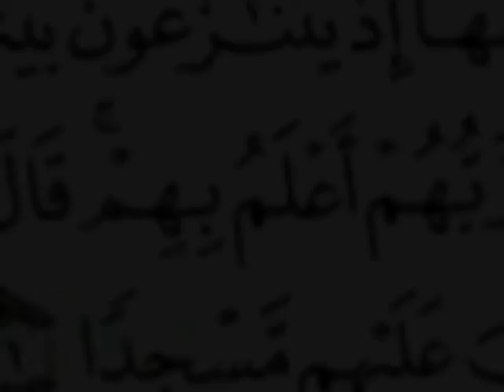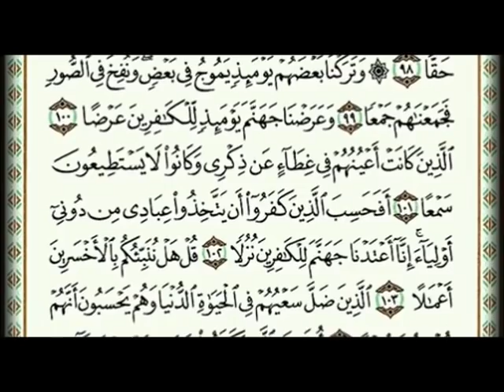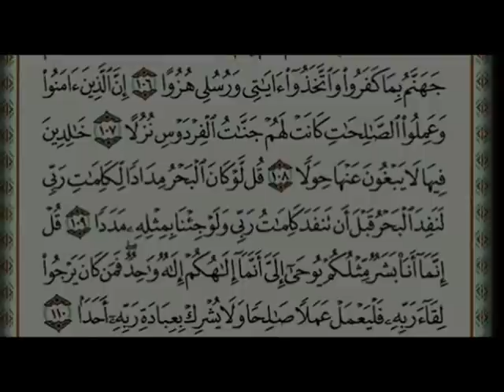سورة الكهف كاملة بصوت السديس استمع واقرأ koran karim